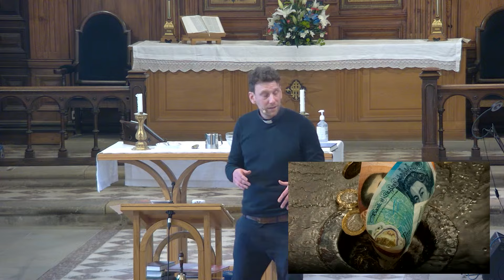May 5th - St John's Knutsford, Sunday Morning Service - Luke 15:11-32